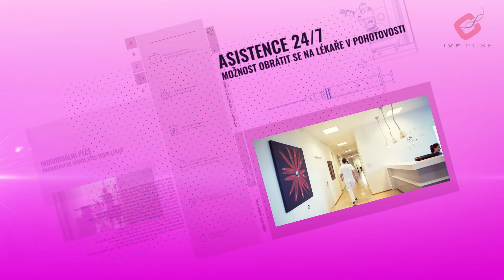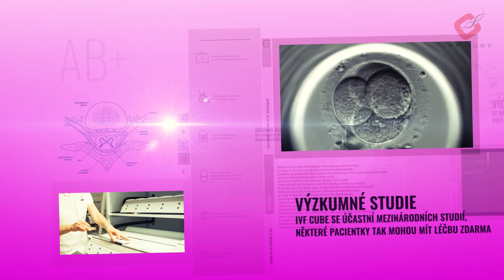Nemocnice budoucnosti: IVF Cube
Klinika asistované reprodukce IVF CUBE pravidelně provádí studie, kde se testují přínosy podpůrných hormonálních preparátů